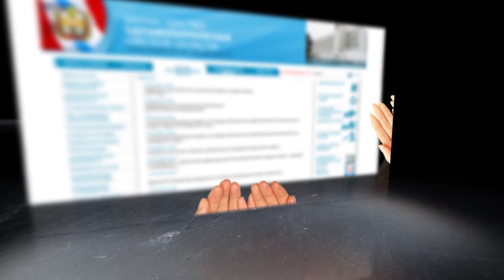Инвалид. Акция "Инвалидная коляска"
Наша новая работа: "Трава. Забей на всё."